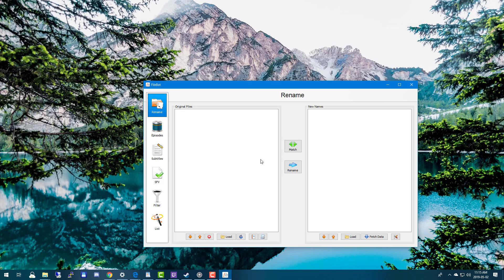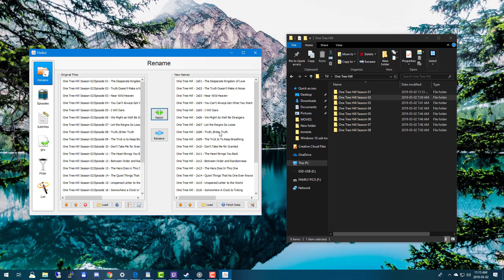Filebot Tutorial - Best Way to Rename Media For Plex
This will run you through on how to use file bot to quickly rename hundreds of episodes of tv, movies or music. A must have for anyone hosting their own media server.